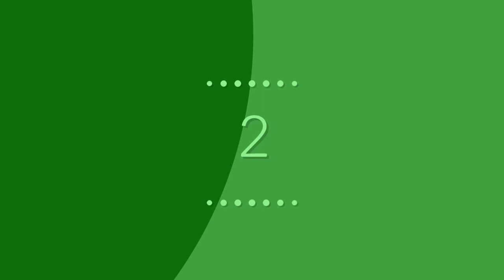Lavanya Tripathi Hit, Flop And Blockbuster Movies List | Career Analysis | Vk Top Everythings